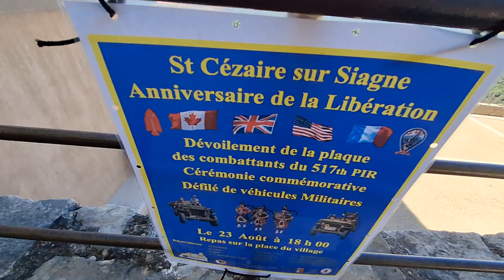Saint Césaire sur Siagne 3